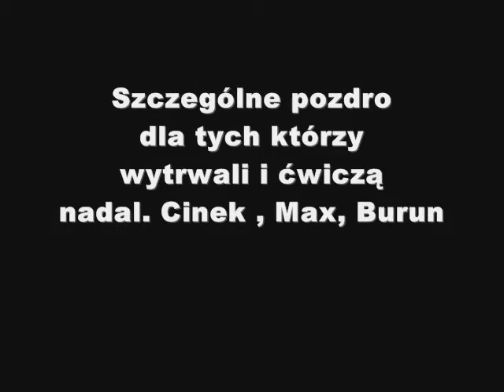Mini Film Wakejszyn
Jest to krótki filmik z wakacji. Złożyłem go z nudów :)
Na filmie nie są pokazane wszystkie moje umiejętności, bo nie miałem zbyt dużo materiałów..
Szczególnie pozdrawiam Cinka, Maxa i Buruna , którzy ćwiczą nadal :)